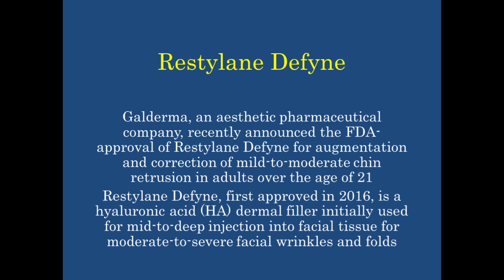(Dr HA) FDA Approves Restylane Defyne for Chin Augmentation / Bs Võ Hoàng Anh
(Dr HA) FDA chấp thuận cho Restylane Defyne để làm đầy cằm  / Bác sĩ Võ Hoàng Anh